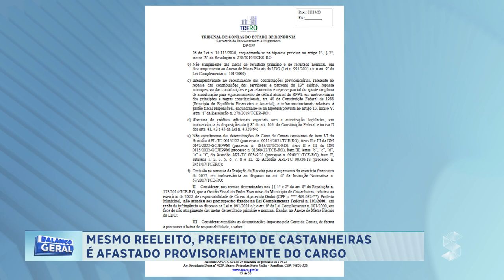MESMO REELEITO, PREFEITO DE CASTANHEIRAS É AFASTADO DO CARGO